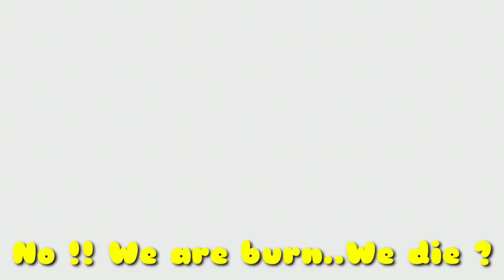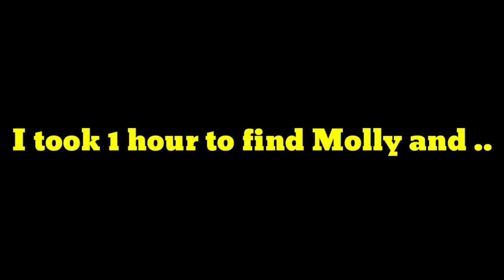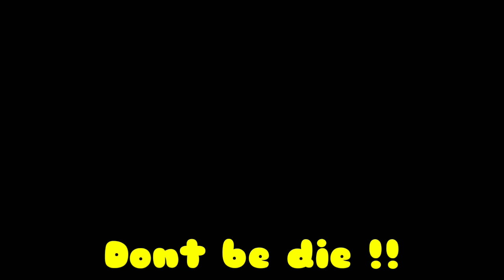Revenge from the rabbit !! Mr.Hopp's Playhouse 2 Part 1